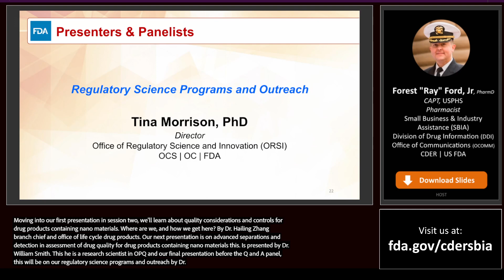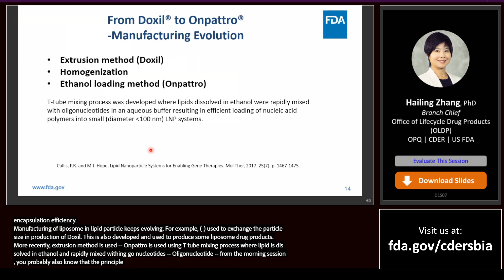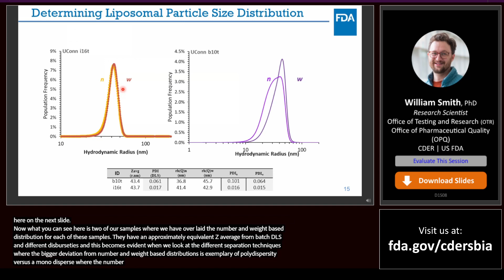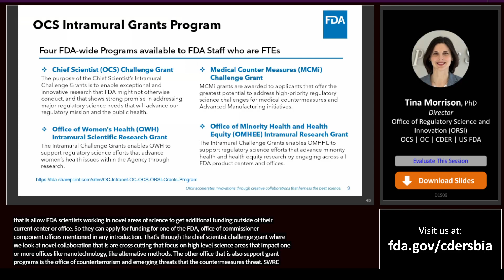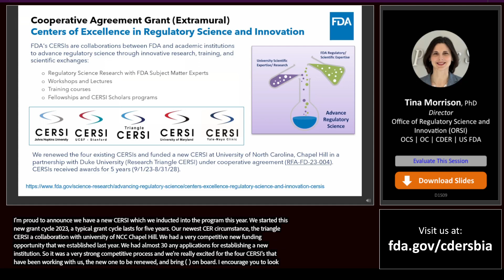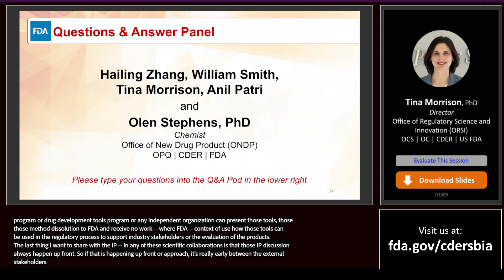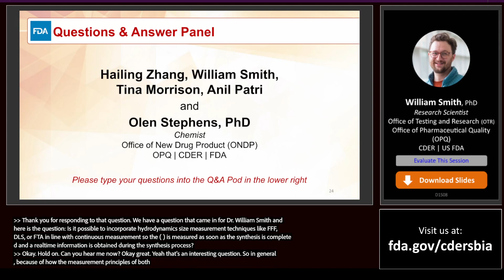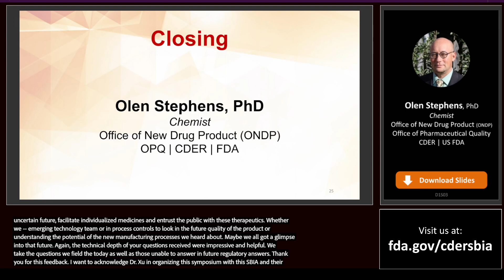2023 NanoDay Symposium: Continuous Manufacturing of Nanomaterials - Part 3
In this symposium, FDA provided an overview of CDER experience with approving several solid oral drug products which benefited from the continuous manufacturing technologies. Also provided were case-studies of intramural and extramural research in the areas of nanomaterials and continuous manufacturing, to further encourage the innovation and adoption of continuous manufacturing. Lastly, FDA discussed ways in which industry, academia and other regulatory agencies can collaborate and engage with FDA in advancing the field of nanotechnology and continuous manufacturing.

Timestamps

01:06 – Quality Considerations and Controls for Drug Products Containing Nanomaterials – Where are We and How We Get Here

22:54 – Advanced Separations and Detection in Assessment of Quality for Drug Products Containing Nanomaterials

44:08 – Regulatory Science Programs and Outreach

01:14:44 – Q&A Discussion Panel

01:59:58 – Symposium Closing

Speakers:

Hailing Zhang, PhD
Branch Chief
Office of Lifecycle Drug Products (OLDP)
Office of Pharmaceutical Quality (OPQ)
Center for Drug Evaluation and Research (CDER) | FDA

William Smith, PhD
Research Scientist
Office of Testing and Research (OTR)
OPQ | CDER | FDA

Tina Morrison, PhD
Director
Office of Regulatory Science and Innovation (ORSI)
Office of the Chief Scientist (OCS)
Office of the Commissioner (OC) | FDA

Panelists:

Hailing Zhang, William Smith, Tina Morrison

and

Anil Patri, PhD
FDA Nanocore Director
Office of Scientific Coordination (OSC)
National Center for Toxicological Research (NCTR)

Olen Stephens, PhD
Chemist
Office of New Drug Product (ONDP)
OPQ |CDER | FDA